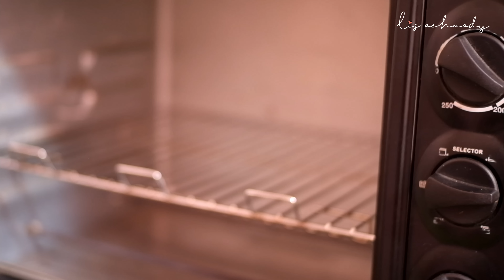JUAL CUMA 30 RB | DESSERT BOX UNICORN ALA BITTERSWEET BY NAJLA | UNTUNG 100% IDE JUALAN KEKENIAN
UNTUNG 100% JUALAN DESSERT BOX UNICORN IDE JUALAN KEKENIAN

Assalamu Alaikum

Belakangan ini banyak banget yang request dessert box unicorn, aku jd penasaran kaya gimana sih, tampilan dessert yg aku buat ini terinspirasi dr bittersweet by najla, kalo untuk rasanya saya ga bisa jamin sm atau gak karena sy sendiri pun blom prnh cobaiin ala bittersweet :)
Di dalam 1 box ini ada 7 layer dengan toppingnya
1.Waffer warna pink
2.Cake warna kuning
3.Wippy cream warna ungu
4.Selai strowbery
5.Cake warna merah rose
6.Wippy cream warna biru
7.Topping Wippy Cream dan hiasan

Bahan Dan Modal Bahan Yang Terpakai

Lapisan Pertama
- 6 Wafer Pink = Rp 2.000 ( harga 1 bkgs 4.000 aq pake setengah bungkus )

Lapisan Kedua dan Kelima ( cake )
- 4 telur + 1 Kuning Telur = Rp 7.000
- 120 g Gula Pasir = Rp 1.500
- 1 sdt Pasta Vanilla = Rp 500
- 100 g Terigu Pro Rendah = Rp 1.000
- 100 g Margarin ( cair ) = Rp 2.500
- Pewarna kuning & merah rose = 300

Lapisan Ketiga dan Keenam ( whippy cream )
- 170 g Wippy Cream Bubuk = Rp 25.000
- 340 ml Air Es
- 2 es cream walls rainbow = Rp 6.000
- Pewarna ungu & biru = Rp 300

Lapisan Ke Empat
- Selai Strowbery = Rp 5.000
- Hiasan = Rp 1.000

TOTAL BAHAN YANG TERPAKAI Rp 48.600,-

4 Box Nuai 10 x 10 x 5 = Rp 18.000,-

NOTE :
- Jika di ingin di jual dengan modal seperti di atas, harga jual perboxnya Rp 30.000 untung 100%
- Silahkan di hitung kembali modal bahan masing2, karena setiap kota pasti harga bahan berbeda beda :)
- Tentukan keuntungan yang kalian inginkan :)

 Selamat Mencoba Happy baking :)

SET SPATULA RAVELLE by @gastroline.indonesia

GASTROLINE INDONESIA, Hadir melengkapi kebutuhan alat masak anda.

dessert box ide jualan, resep dessert box unicorn coklat kekinian, Ala Bittersweet By Najla